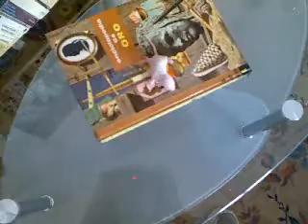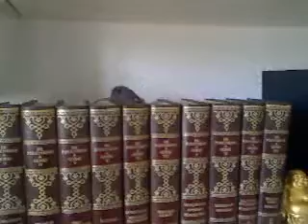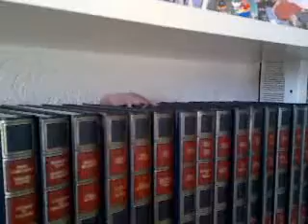Ratons mâles de 10 jours